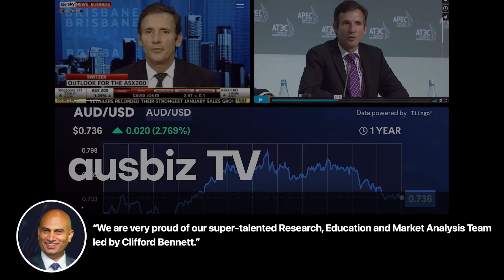ACY boosts brand exposure on Everest Day as it enters second year as Official Trading Sponsor of ATC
Known as the richest race in Australia and the richest turf race in the world, The Everest 2021 took place at Sydney’s Royal Randwick on Saturday 16th October to an excited crowd of 10,000 spectators - the maximum number of people allowed due to covid restrictions in place by the NSW government

With 12 thoroughbreds, 1200 metres, and $15 million to be won, Sydney’s jewel of the Spring Racing Carnival, The Everest, attracts the fastest horses from around the world, and the competition is fierce.

But of course, when it came down to the big race, the winning horse was the 2019/2020 Australian Champion Racehorse of the Year and five-time Group 1 winner, Nature Strip, taking out The Everest 2021 title, the big millions in prize money and that one-of-a-kind diamond and ruby encrusted trophy that tends to make its own headlines.

In amongst all the action, the frocks and the hats and the French Champagne, there are the official sponsors and partners of the Australian Turf Club (ATC) - a century and a half year old organisation that is responsible for not only The Everest, but all thoroughbred horseracing in NSW.

On Everest Day 2021, ACY Securities, an Australian online trading provider, marked its first anniversary as the Official Trading Sponsor of the ATC.  It was on Everest Day 2020 that the Sydney-based multi-asset broker partnered with the ATC as their exclusive global markets broker sponsor.